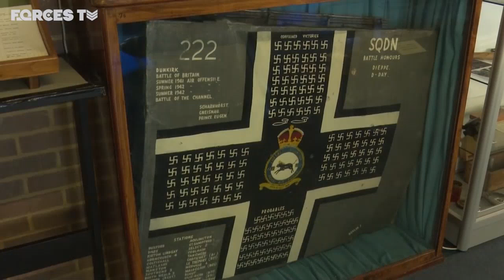Manston's LAST EVER RAF Firefighter Trainees Pass Out 🧑‍🚒 | Forces TV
The last Royal Air Force firefighter recruits to be trained at Manston in Kent have passed out - effectively bringing the Air Force's 104-year association with the base to an end.

The station was made famous by its crucial role during the Battle of Britain in the Second World War which saw it nearly destroyed by German bombing. RAF firefighting training is being moved to a new £5m Fire Service College in the Cotswolds.